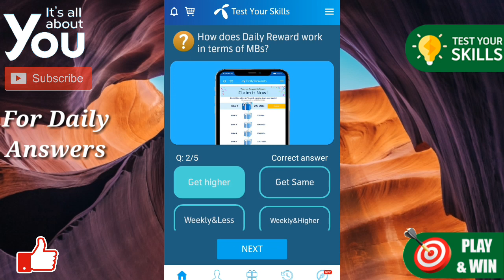Which of the features don't give you Free MBs? | How does Daily Reward work in terms of MB | Telenor